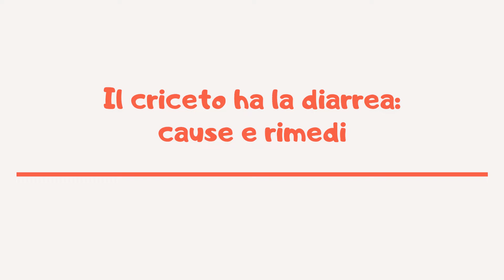Il criceto ha la diarrea: cause e rimedi | Amoreaquattrozampe.it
La diarrea del criceto è composta da feci abbondanti e meno consistenti del solito.
Tra le cause principali ritroviamo: la malattia della coda bagnata, l’enterite da Clostridium piliforme.
Alla base può esserci anche l'enterite da Salmonella, una dieta sbagliata e avvelenamento da antibiotici.
Bisogna portare il criceto dal veterinario appena appaiono i primi segnali e prima che peggiori.
Il medico potrebbe consigliare una terapia antibiotica per idratare il corpo del criceto.
Meglio prevenire queste infezioni con estrema pulizia, una dieta corretta ed evitando lo stress.